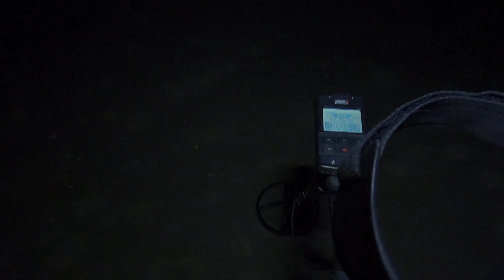Beach Metal Detecting Surfside Beach S.C.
My Wish List